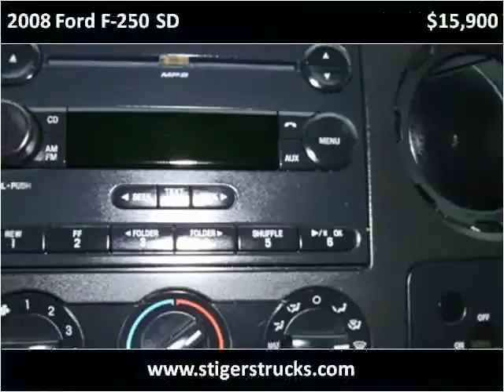2008 Ford F-250 SD Used Cars Frankfort KY